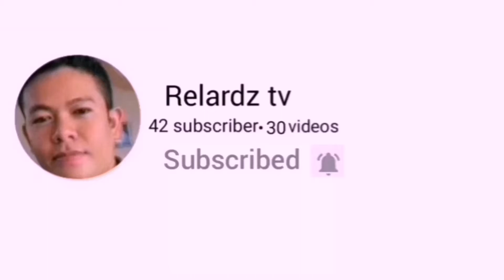Paano kumanta ng she's gone or grabi naman kumanta ng she's gone si Kuya